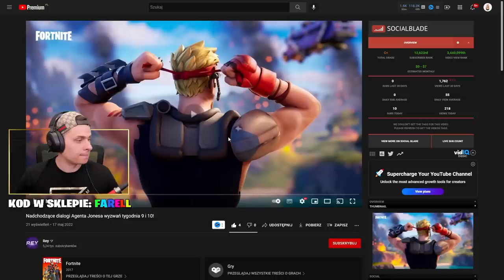NOWA MASZYNA ZAGŁADY I OMÓWIENIE EVENTU! Fortnite